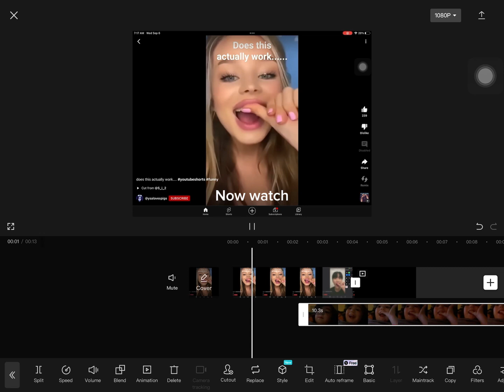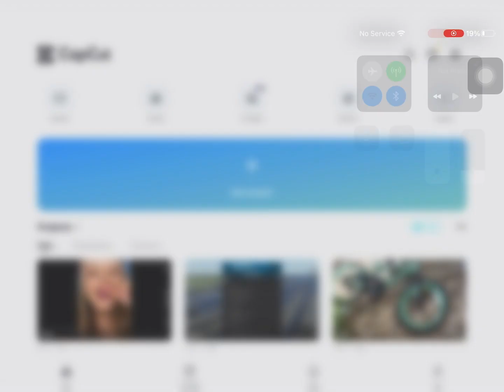How to put two videos into trotter ￼